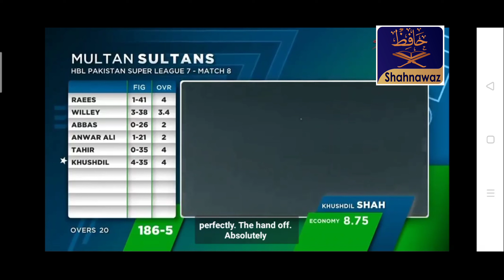Khush dil Shah Another Wicket's For Multan Sultan & Islamabad United v Multan Sultan